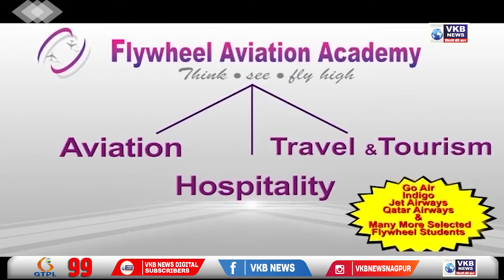गढ़चिरोली - जहाल महिला नक्सली को किया गया गिरफ्तार